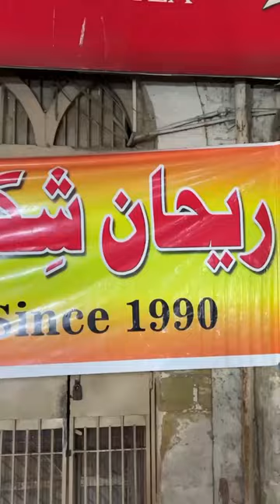Haleem biryani.. 1.2M view 2 days ago | Haleem Biryani at Pan Mandi Food Street. Karachi Street Food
Your Qeuries:-

street food
Rashida Hussain
haleem biryani
chicken biryani
beef biryani
mutton haleem
degi biryani
fresh masala biryani
traditional mutton biryani
People Are Crazy
perfect degi biryani
mutton biryani
haleem recipe
haleem
papa ki haleem
haleem recipe hyderabadi
how to make haleem
biryani recipe
biryani
hyderabadi biryani